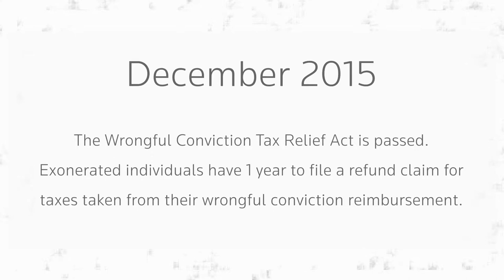Thomson Reuters Everyday Heroes | Reed Smith (Short)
Watch how Reed Smith used Thomson Reuters PeopleMap public records product to help wrongly convicted individuals receive refunds on taxes they paid on their compensation. The team had only a one-year window and it was closing fast before they discovered PeopleMap. Reed Smith and their team are the 2016 Law Firm Everyday Heroes Winners. See how they made a difference in their community.